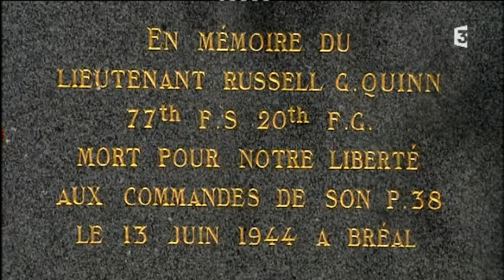Hommage : film sur les pilotes US pendant la guerre.wmv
Hommage à la 8ème Air Force qui participa à la libération de la France. Rencontre en Bretagne autour d'un film réalisé par un vétéran américain sur les recherche d'un Français pour la mémoire de ces pilotes.